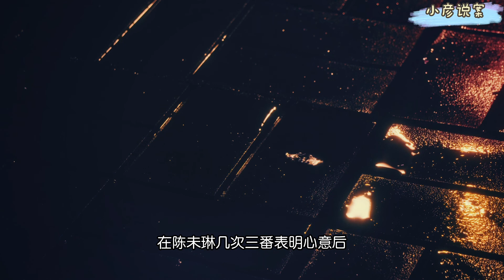【激情案件】离奇车祸，暴露老妻少夫的婚外畸情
2018年3月2日一大早
电话响了
这几天何秀心中总是莫名不安
睡眠也浅
丈夫出门上班后
他忐忑不安的辗转了很久
才又迷迷糊糊睡去
这下电话一响
惊醒了何秀
他接起电话
一个陌生的声音响起
你是刘志贤的老婆吗
他发生车祸
人已经被救护车送去医院了
瞬间无数个画面蜂拥而至
挤爆了他的大脑
一定是意外
一定是的
何秀慌里慌张的给在成都念
大学的女儿刘启文打电话
让他通知在乡下的爷爷奶奶
赶紧来医院
何秀与丈夫刘志贤
是人人称赞的模范夫妻